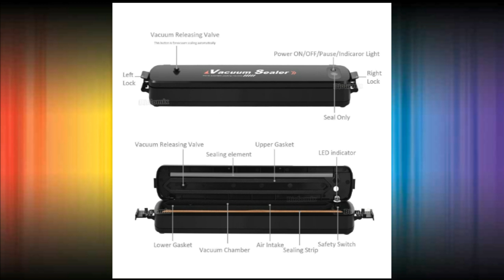best Household Sealer Bags in 2019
in this vedio i will show the Household Multifunctional Vacuum Sealer Automatic Vacuum for Food Preservation, Sous Vide Cook Vacuum Sealer + 15pcs Sealer Bags.do you love this product you can get heir